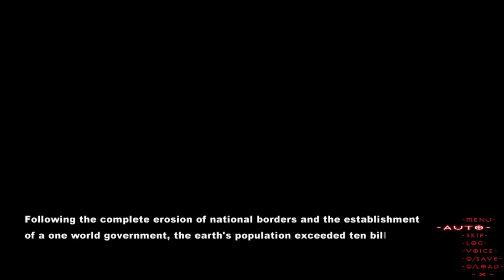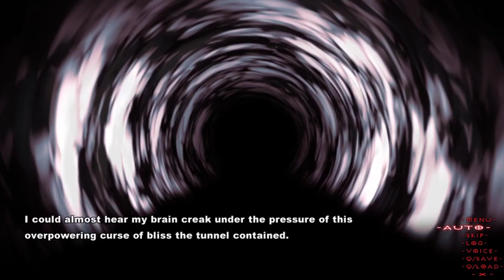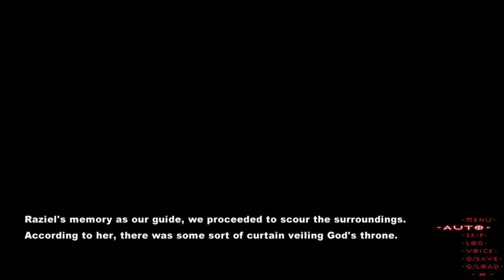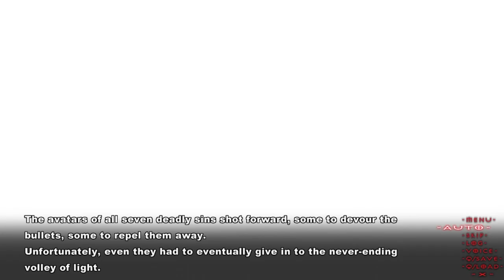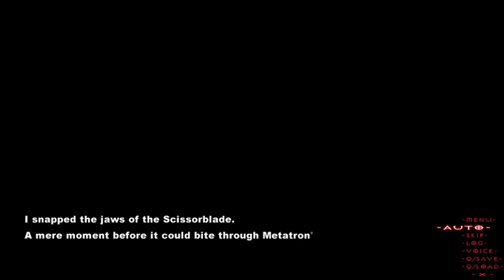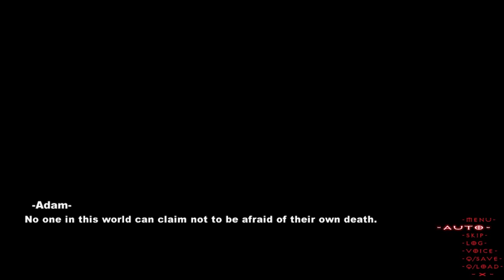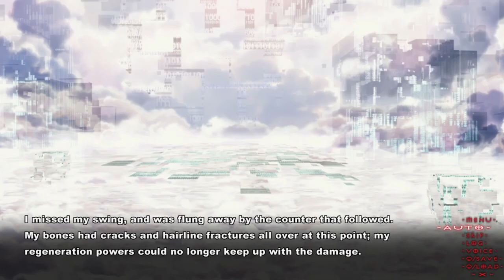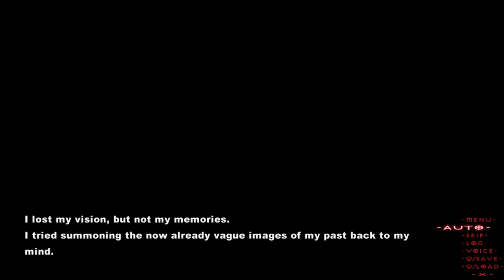[Tokyo Babel] Sorami Normal End (Asakiyumemishi) [No Commentary]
Developer: propeller
Release Date: March 31st, 2016
Platform: Windows (PC)
Language: English text, Japanese audio
Genre: Action, Visual Novel
-Meet the archangel Camael
-Oshiba Hagane, identity unknown
-Box second from the right
-A leash
-Give her a cold shoulder
-Don’t go to the future